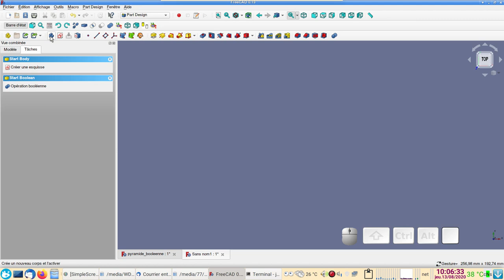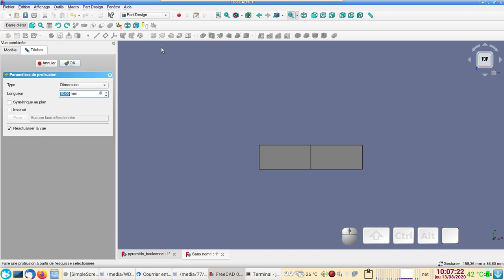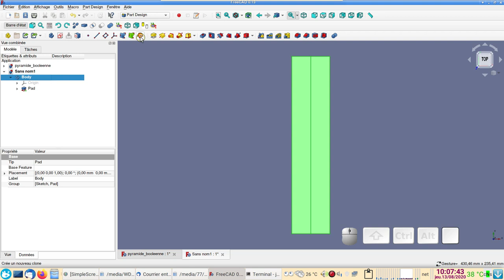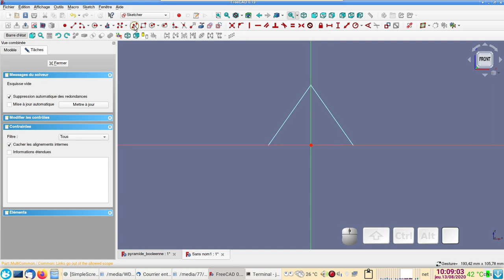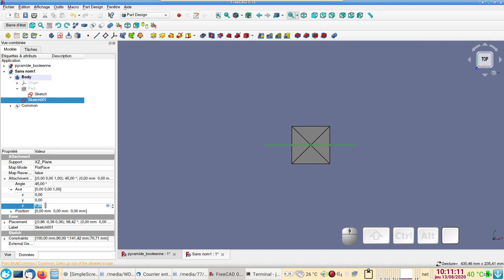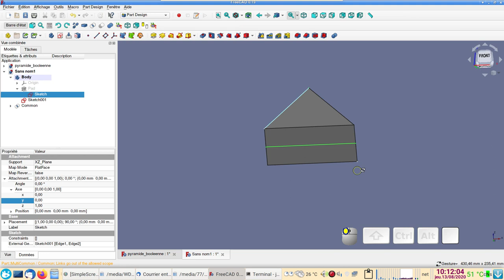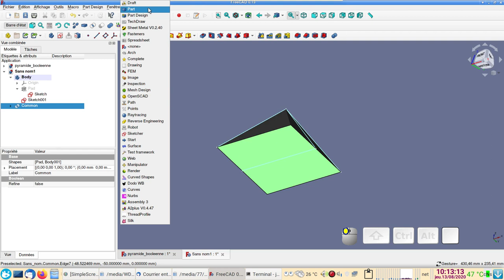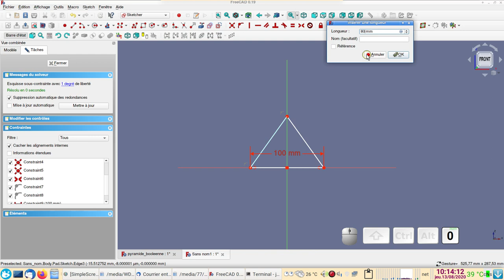FreeCAD 0.19 débutants : Pyramide #2 version booléenne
Construction d'une pyramide par opération booléenne.